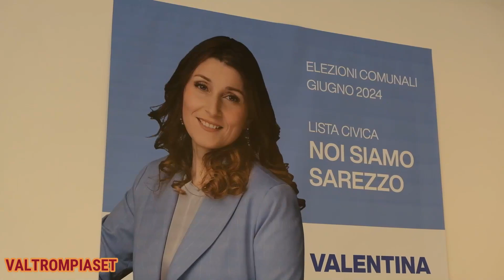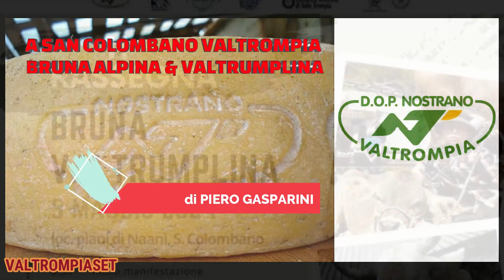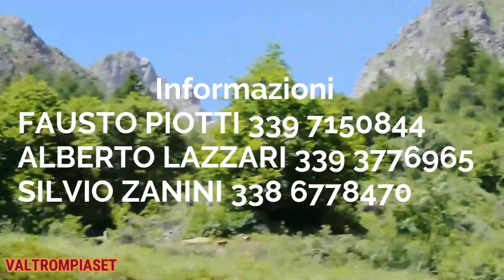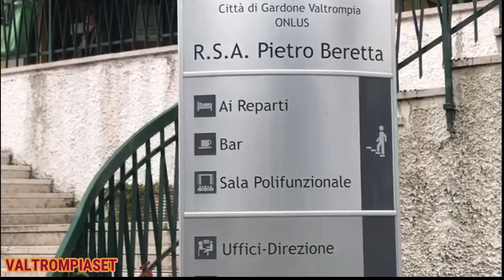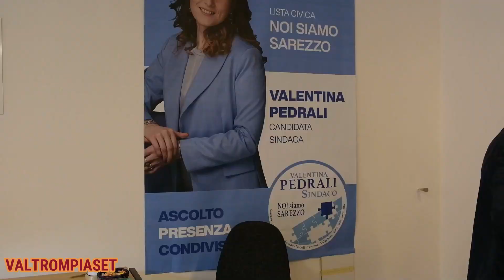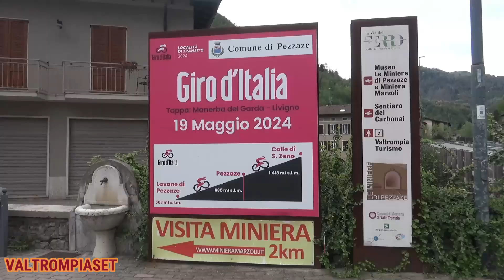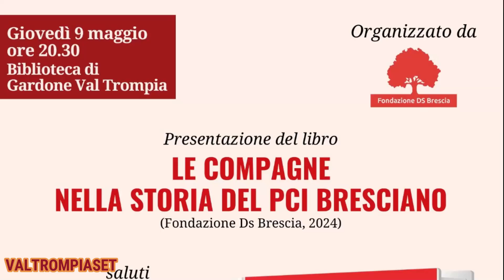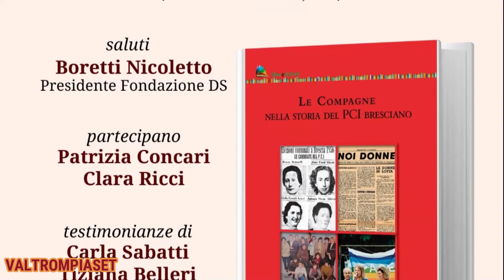VALTROMPIASET - RUBRICA TELEVISIVA SETTIMANALE di Sabato 4 Maggio PiùValliTV CANALE 83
VALTROMPIASET - RUBRICA TELEVISIVA SETTIMANALE di Sabato 4 Maggio PiùValliTV CANALE 83 - In onda su PiùValliTV Sabato 4 Maggio alle ore 20:00 ed in replica Lunedì e Giovedì alle 17:00

PRESTIGIOSO RICONOSCIMENTO PER OLYMPIA ATHLETIC TEAM ALLA CAMERA DEI DEPUTATI

PRESENTATA A SAREZZO LA LISTA CIVICA “NOI SIAMO SAREZZO”

A SAN COLOMBANO VALTROMPIA  BRUNA ALPINA & VALTRUMPLINA

RISTRUTTURAZIONE "EPOCALE" PER LA R.S.A. PIETRO BERETTA

SORPRESE E SCOPERTE DAI SENTIERI DELL’ECOMUSEO DI VALLE TROMPIA

MISS VALTROMPIA 2024  AL VIA LA NONA EDIZIONE

L’ESPERIENZA DI CARLO BRAVO AL SERVIZIO DELLA LISTA CIVICA “NOI SIAMO SAREZZO”

GIRO D’ITALIA PEZZAZE SI PREPARA AL GRANDE EVENTO

LE COMPAGNE NELLA STORIA DEL PCI BRESCIANO